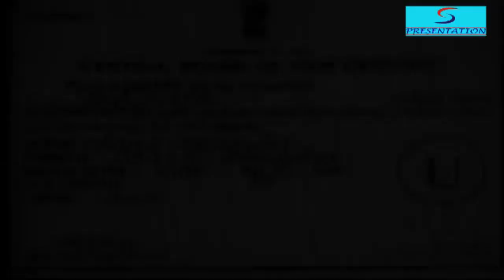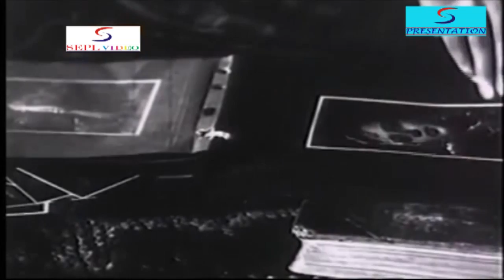Gopinath (1948) Full Movie | गोपीनाथ | Raj Kapoor, Tripti Mitra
Watch Gopinath 1948 Classic Drama movie.
Starring Raj Kapoor, Tripti Mitra, Mahesh Kaul, Randhir, and Latika.
Directed by Latika, Mahesh Kaul
Produced by Mahesh Kaul, Brijkishore Agrawal